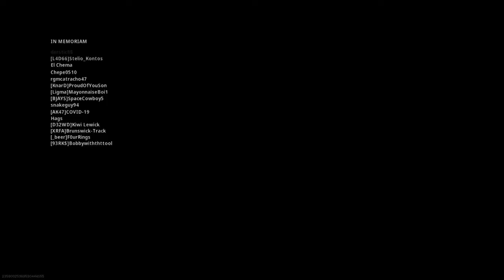Call of Duty®: Warzone - 3 Kills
3 Killz